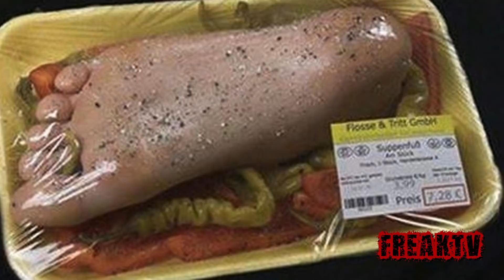CASAL COME CARNE HUMANA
Casal em Krasnodar, Rússia, COME CARNE HUMANA

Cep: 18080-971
Sorocaba - SP